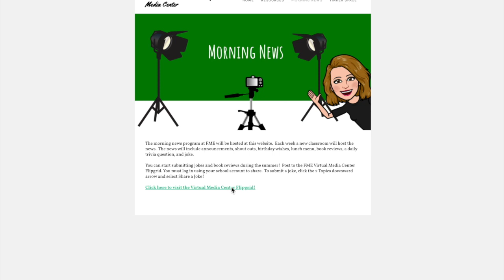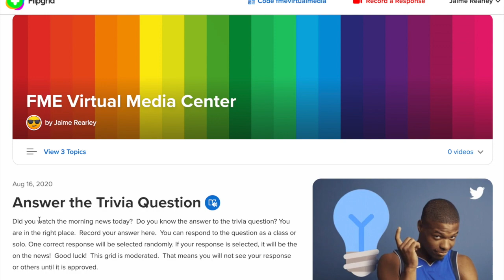FME NEW 9-9-2020